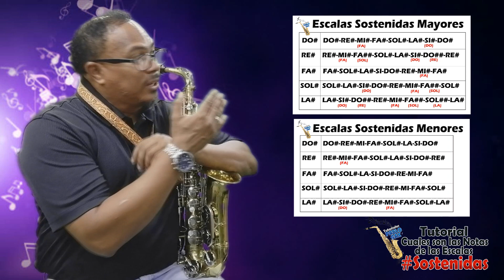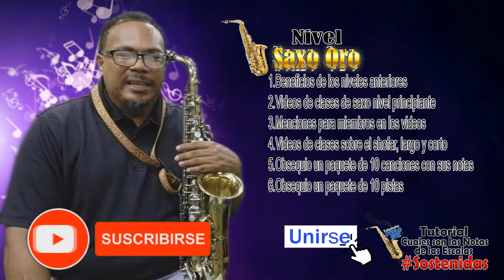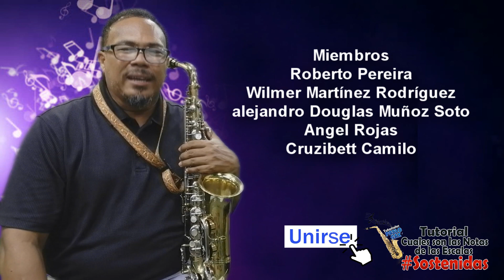TUTORIAL: COMO TOCAR EL SAXO CON LAS ESCALAS SOSTENIDAS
Este es el TUTORIAL: COMO TOCAR EL SAXO CON LAS ESCALAS SOSTENIDAS – espero que sea de mucha Bendición para tu vida – te invito a que te SUSCRIBAS a mi canal de YOUTUBE para que puedas saber cuándo subamos un nuevo tutorial, si quieres UNIRTE como MIEMBRO dale CLIK al botón UNIRSE y aprovecha todos los BENEFICIOS de ser MIEMBRO y si este canal ha sido de mucha bendición para tu vida y deseas Bendecir nuestro Ministerio con una Ofrenda la Puedes hacer a través de PAYPAL y WESTER UNION a nombre de JUAN PABLO MARTINEZ DE AVILA al país de COLOMBIA y por MONEYGRAM a nombre de juan pablo Martinez de Avila – Dios te Bendiga.
Visita mi BLOGGER - Recibe y descarga más Bendiciones